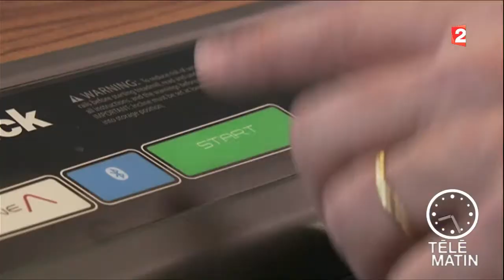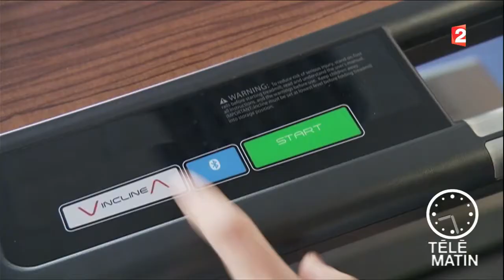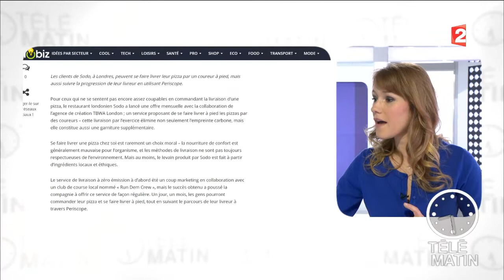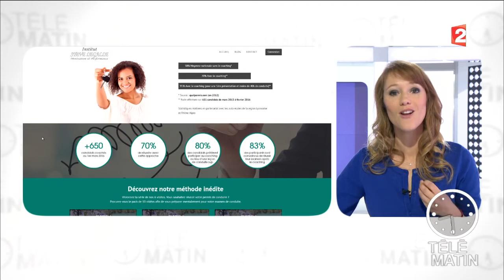Nouveau-Faîtes du sport au bureau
Desk Treadmill, Un tapis de course connecté au bureau, pour aider les salariés à bouger tout en travaillant